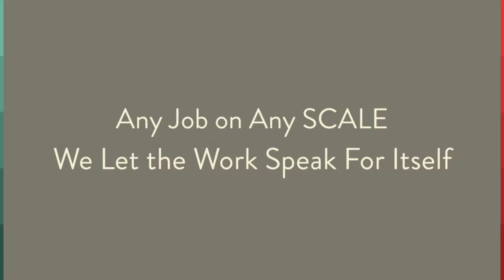Asphalt Paving Contractors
• No more waiting! Most repairs can be made year round for immediate results